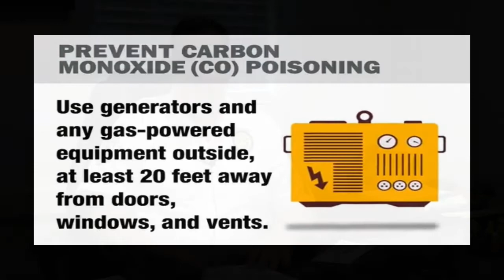Chief Talk: Tullahoma Fire Department - Winter Heating Safety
Chief Kenneth Pearson reminds us to take care with the way we heat our homes as the first snow of the new year falls.

First aired Jan. 7, 2022